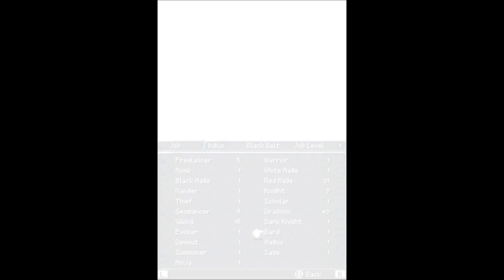Final Fantasy III DS Walkthrough Part 56 - Level Up HP (Optional)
Here is a useful method for increasing your HP. I'm not sure if it's possible to trace back to who thought of this, but whoever that person is, many props.

1. Switch party to Blackbelts.
2. Make sure at least two party members have decent Blackbelt equipment.
3. Go to Bahamut's Lair.
4. Wreak havoc.
5. Collect experience points.
6. If you wanted to, you could go all the way to 9999 HP.